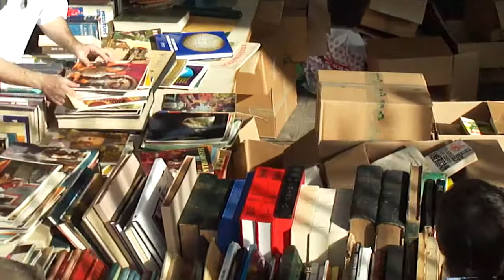Marché du livre ancien et d'occasion Portes de Vanves , Parc George Brassens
Marché du livre ancien et d'occasion Portes de Vanves , Parc George Brassens, Paris, France